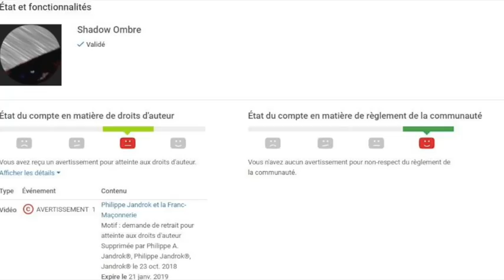#1-Jandrok me censure : un homme de paradoxe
Philippe Jandrok est un homme de paradoxe pétri d'incohérence.

Rudolf Steiner attaqué par les Lucifériens et les satanistes
Pandora - Shadow